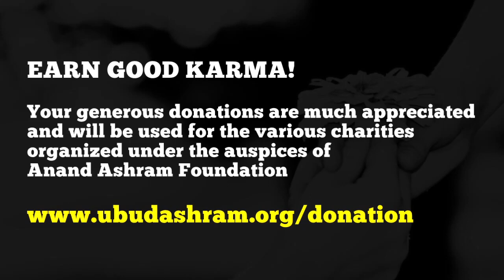SPIRITUAL SIGNIFICANCE of Ugadi/Yugadi, Cheti Chand or Indigenous New Year - Anand Krishna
UGAM BALI UTSAV 2021 (A Grand Virtual Event)
SPIRITUAL SIGNIFICANCE of Ugadi/Yugadi, Cheti Chand or Indigenous New Year. Now we are ini Kaliyuga era, however we have cappability to creat our own Satyuga or Golden Age. It’s important to remember that we are not waiting for external improvement, we must creat heaven on earth.
Ugadi is such like international festival all over the world.

Meditation gives Shakti, next step is how to use this Shakti to empower people surrouding us.

Anand Krishna

About Anand Krishna, the Speaker:

Proud of his Sindhi-Indian ancestry rooted in the Glorious Sindhu Civilization and Culture, also referred to as Shintu, Hindu, Indus, and Hindia - of which Nusantara or the Indonesian Archipelago has been a part since ancient times - Anand Krishna was born in Solo (Central Java), which, as predicted by the Śukā Nādi (thousands of years old oracle), is his Karma Bhumi, his workfield.

The prediction has come true. Standing high as the legendary Mount Meru, Anand Krishna wavers not an inch from his course of action, inspite of all kinds of trials and turbulences.